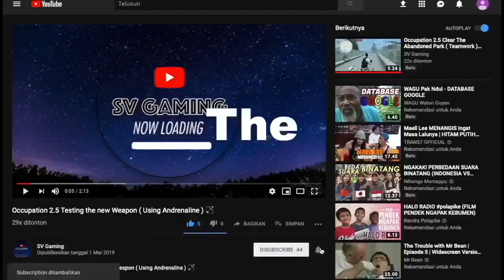Occupation 2 How to Get F2000 and ACR Weapon for Free ??? 🤔🤔🤔